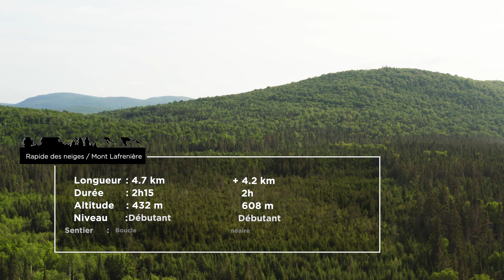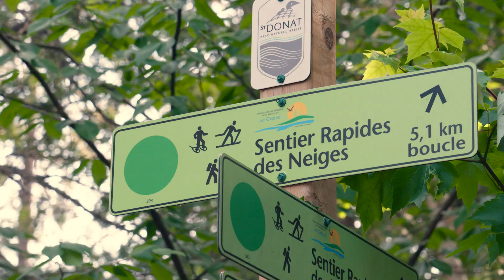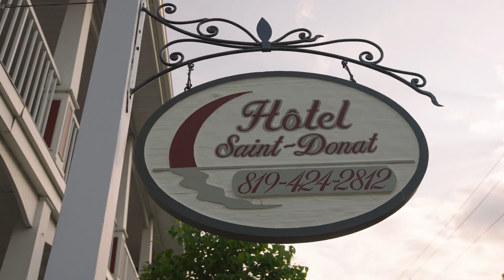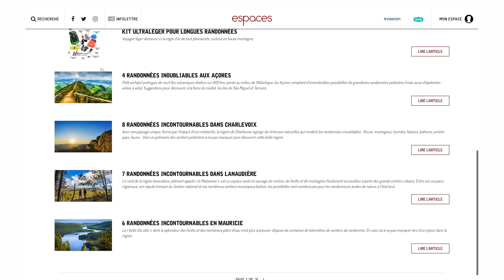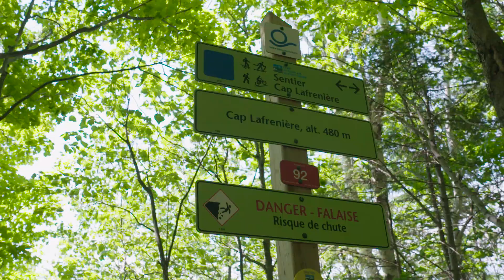Le sentier du Rapide des Neiges et le cap du mont Lafrenière dans Lanaudière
Alexis est de retour à Saint-Donat cette fois dans le secteur du lac Croche où, en compagnie de Judith Ritchie, ils parcourent le sentier du Rapide des Neiges qui longe la rivière Ouareau. Ils en profitent pour improviser une session de méditation avant de terminer avec l’ascension plus « cardio » du mont Lafrenière qui nous dévoile le plus beau et méconnu panorama de la région.